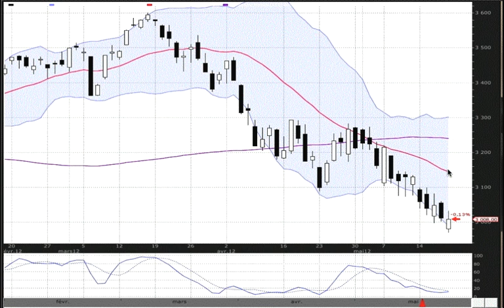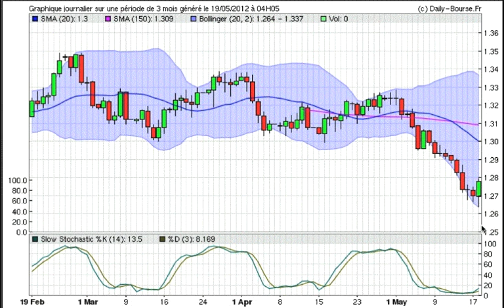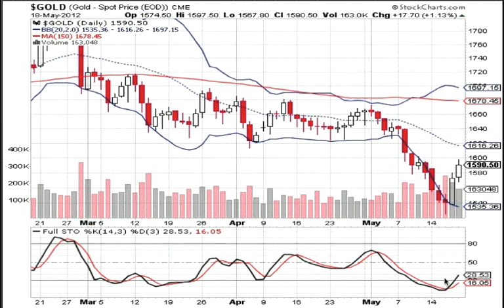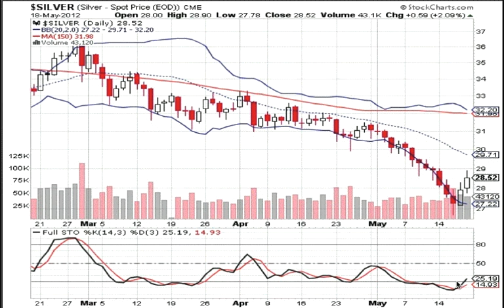Formation bourse La semaine boursière du 21/05 au 25/05/2012 - prévisions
Cette petite vidéo vous explique comment, à partir d'éléments graphiques simples, vous pouvez déterminer vous-même l'évolution la plus probable du CAC 40, de la parité EUR/USD et de l'or pour la semaine à venir.

Vous trouverez des informations supplémentaires ainsi qu'un cours gratuit à propos des chandeliers en vous inscrivant ici :